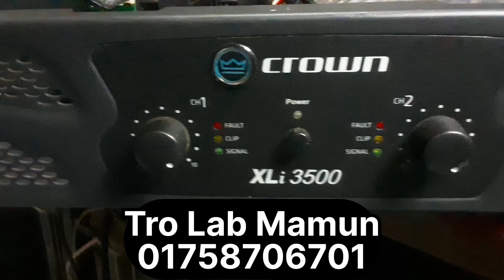Crown amplifier repair | xli3500 | Bangladesh Sound System Repair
Hi I'm Technician.I'm Repair To Amplifier , Mixer , Studio Monitor , Sound Card , Power Supply , Tubemap , Medical Equipment And Electronics Any Circuit Make Etc.

Address : 163, Bangabandhu Stadium, Dhaka 1000